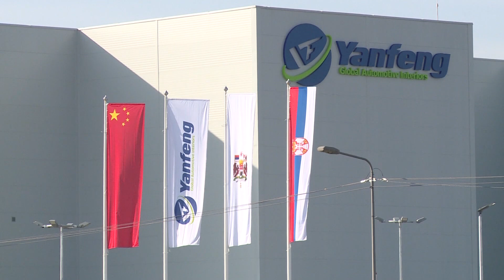Planirano uvećanje površine Slobodne zone „Šumadija“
Prestanak korišćenja subvencija grada i samostalno poslovanje je jedan od najvećih uspeha koje je Privredno društvo „Slobodna zona Šumadija” postiglo tokom protekle godine.